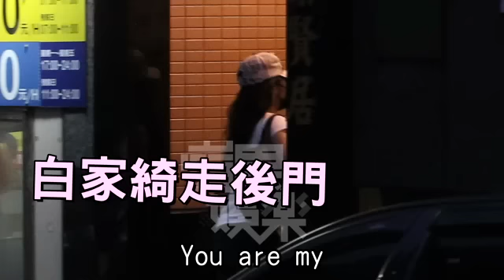白家綺 汪建民「同居」市民大道 寶媽祝福白汪戀 --蘋果日報20160506